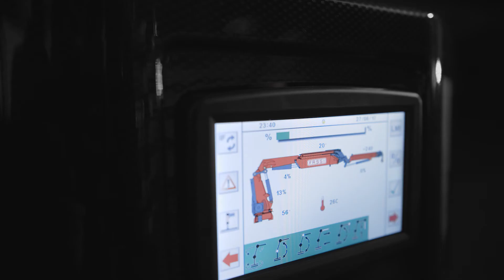La gru Fassi F1150RA: un modello completamente nuovo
Come tutti i modelli della gamma xhe, la F1150RA è dotata soluzioni di design molto interessanti che comprendono i carter di protezione “carbon look”, un’ estetica molto accattivante a salvaguardia della sua eccezionale compattezza. La gru è proposta nella versione da 4 ad 8 sfili idraulici e, per aumentare ulteriormente l’area di lavoro, è previsto l’abbinamento con diversi jib per soddisfare ogni esigenza. Questo modello comprende una ricca dotazione: l’innovativo sistema di controllo FX901, il radiocomando digitale RCH/RCS e opzionale il nuovo radiocomando V7; il controllo automatico della dinamica ADC e il controllo integrale IMC. I nuovi sistemi AWC (Automatic Winch Control) e ACF (Automatic Crane Folding) sono abbinabili come opzioni. Come su tutti i modelli xhe è inoltre prevista una versione evoluta del sistema di stabilità Fassi denominata FSC/SII, che sfrutta l’efficienza di un innovativo sensore angolare abbinato al limitatore di momento.
Prestazioni: capacità di sollevamento di 94,39 tm con uno sbraccio idraulico standard massimo di 20 m che arriva a quasi 32 m nella versione a 8 sfili con gli abbinamenti ai jib L426 e L616.